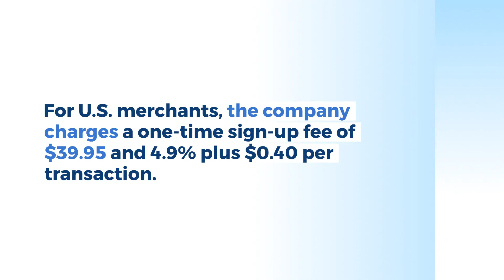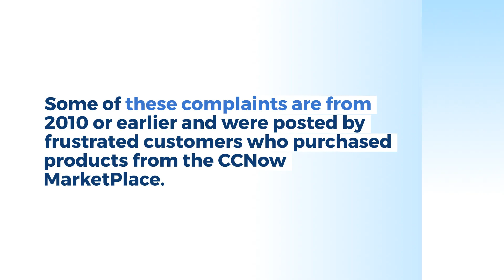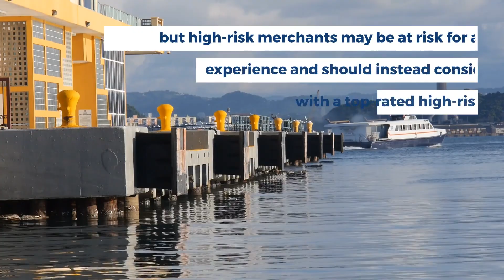CCNow Review - Is It Right For Your Business?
CCNow processes most major debit and credit cards for small to mid-sized e-commerce businesses. Their services include PCI Level 1 security, e-commerce solutions including shopping carts, a free demo account, weekly payments, the ability to process 25 currencies, auction services, and marketing solutions.